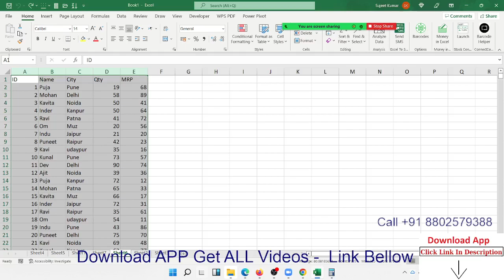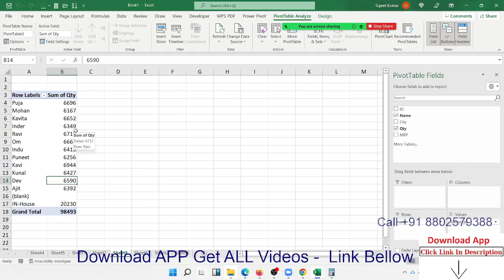Pivot Table Tricks -6 | Excel Tutorial in Hindi